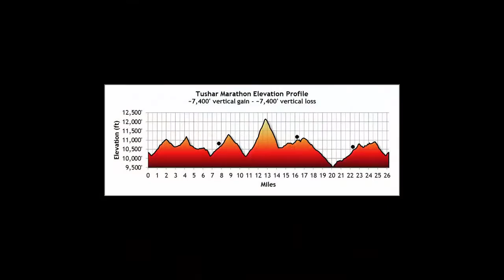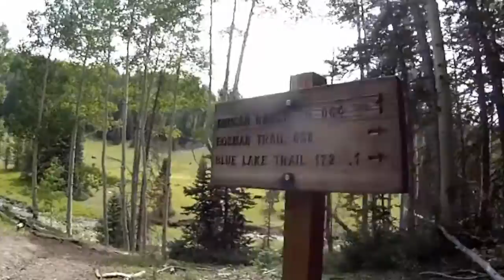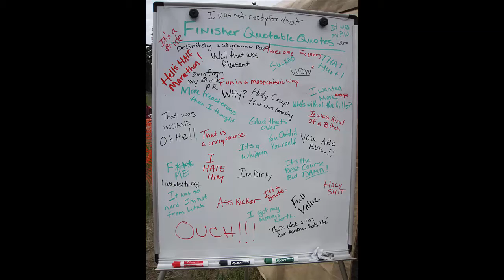2015 Ultra Adventures Tushars Marathon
Tushars, the last of the Grand Circle Series, held in the Tushars mountain range in Utah.